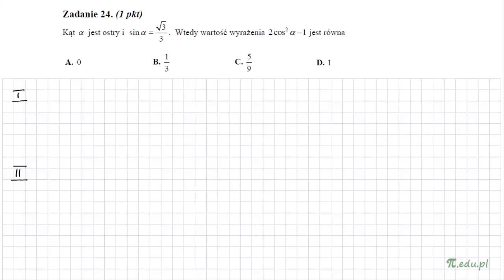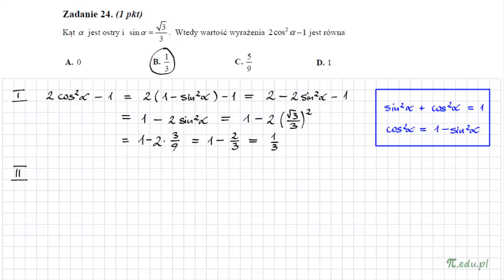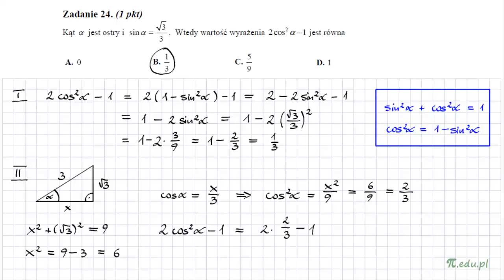Zadanie 24. Matura poprawkowa, sierpień 2013. PP [Trygonometria]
Kąt α jest ostry i sinα=(...). Wtedy wartość wyrażenia 2cos^2α-1 jest równa...
Rozwiązanie zadania 24. Matura poprawkowa z matematyki, sierpień 2013, CKE. Poziom podstawowy. Zadanie zamknięte. Sprawdź serwis MatMat